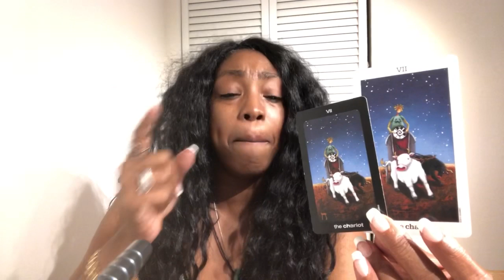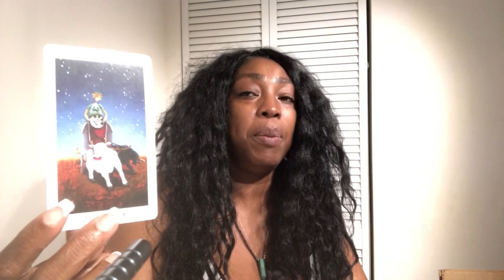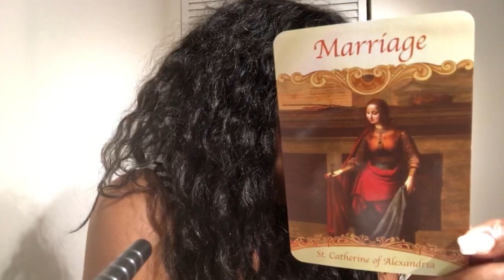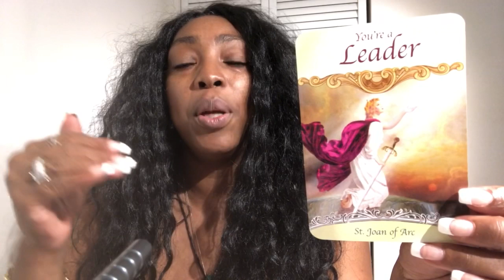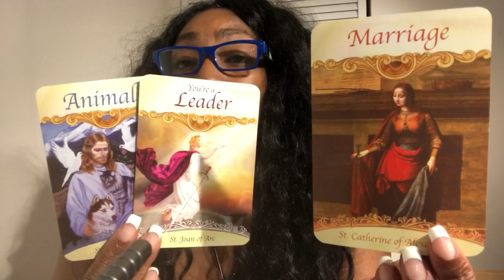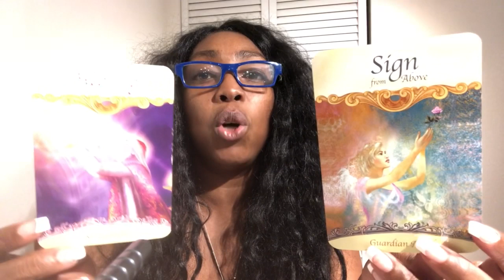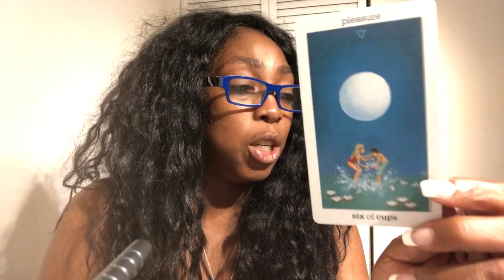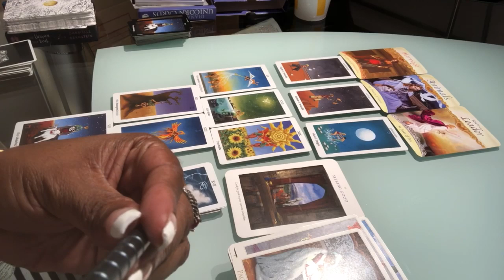OPHIUCHUS 2nd Quarter 2019 | April May June Tarot Horoscope Reading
Find out what the second quarter of 2019 has to offer for you Ophiuchus signs. I use a combination of my gift, tarotcards, numerology and astrology to provide quarterly energy vibration readings for all Zodiac Signs. Focussing on topics like career, love, finance, romance and zodiac sign compatibility.

1-on-1 Live private chat on Youtube. I will pull cards for you per request and you can enter information and questions in the chatbox. I offer a 30 minutes option:

Kathye